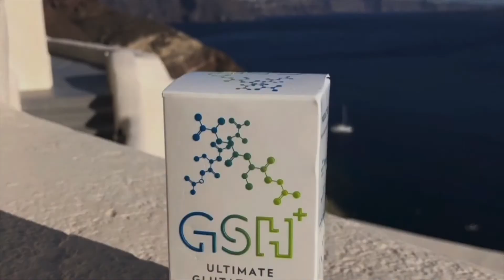Grit and Grace Ep. 14: Special Guest Ian Lenhart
After stumbling into the direct sales industry at 20 years old, Ian fell in love with networking and connecting with people from various backgrounds. Shortly after hitting the elite ranks in his first company, it was unfortunately forced to close its doors. This led Ian to dive into the technology world, soon becoming the first employee of a computer vision startup using machine learning to build facial recognition and object detection models. There he helped scale the company to 20+ employees and led the sales team to achieve over $1,000,000 in business. At the same time, Ian reignited his passion for network marketing and has since reached the elite ranks in a subsequent direct sales company. Today Ian runs enterprise sales for the leading U.S. Data company.

In 2018, Ian launched his podcast, “The Damn Good Day Show,” which focuses on educating aspiring entrepreneurs by dissecting the come-up stories of today’s incredible achievers. The podcast has since reached 117 episodes and has featured guests including David Meltzer, Brad lea, Amy Landino, Louis Cole, and Cindy Cowan.

In 2020, Ian created “Network Podcasting” which is an online education company that teaches people how to upgrade their network and build their business through podcasting. You can follow Ian on Instagram @lenjoness or via his podcast on all platforms.